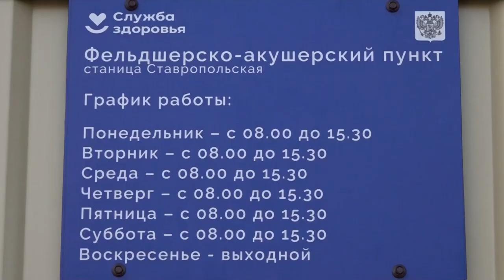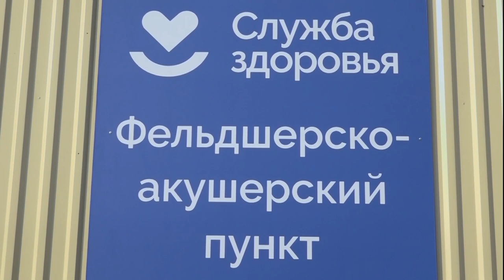В станице Ставропольской открылся новый фельдшерско - акушерский пункт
Открытие ФАП стало настоящим новогодним подарком для населения станицы. Здесь проживает более тысячи жителей, которые наконец-то смогут получать первичную медико-санитарную помощь на месте.